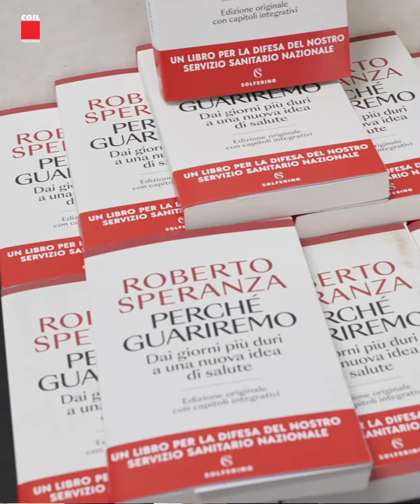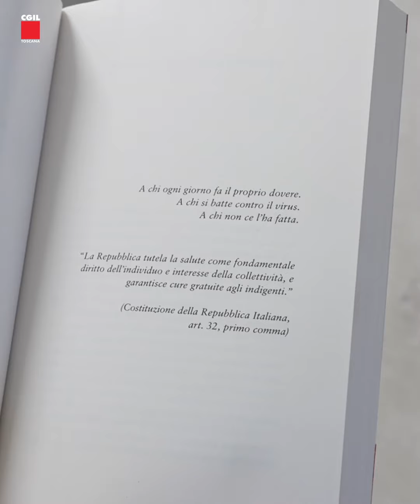La Cgil presenta il libro di Speranza a Firenze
Non va dimenticata la lezione del Covid: la sanità pubblica è un bene comune da difendere con ogni forza. In Camera del lavoro a Firenze la Cgil Toscana ha presentato il libro dell'ex ministro Roberto Speranza